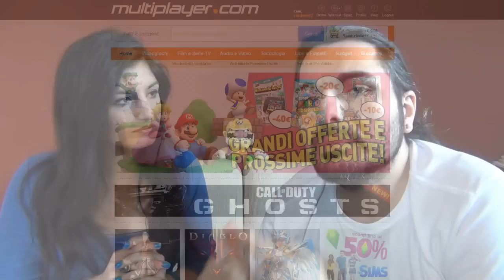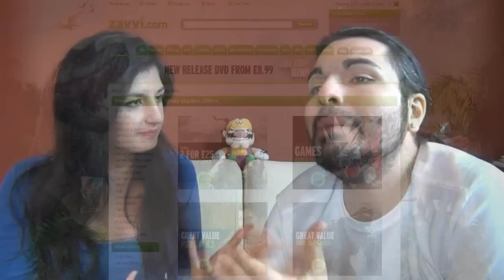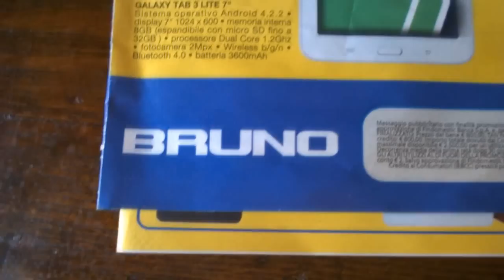ACQUISTARE E RISPARMIARE | Dove acquistiamo i giochi?